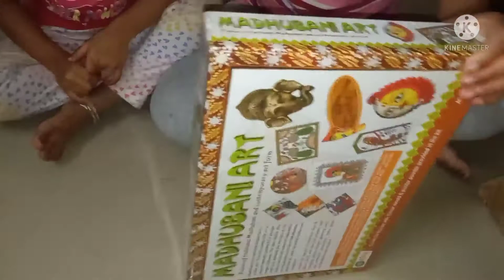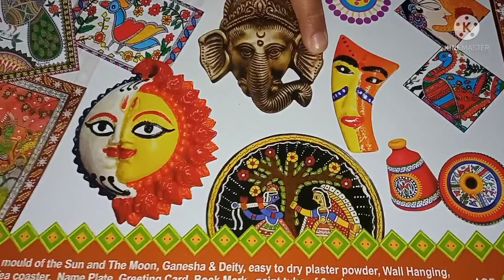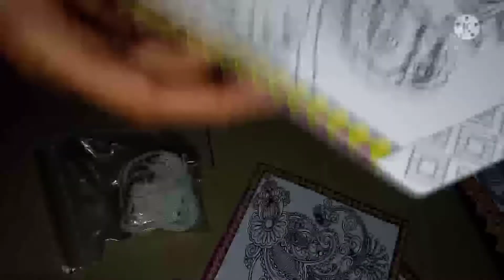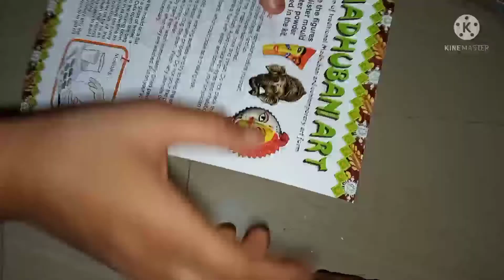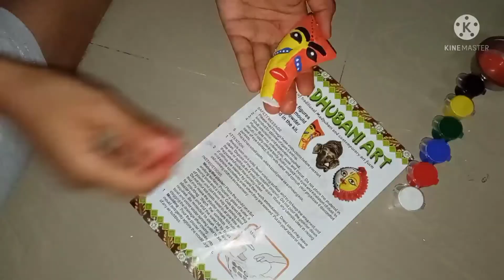Outlook is amazing👍😍🤩👍😍🤩 I love it!!!!!!!! ( madhubani art)